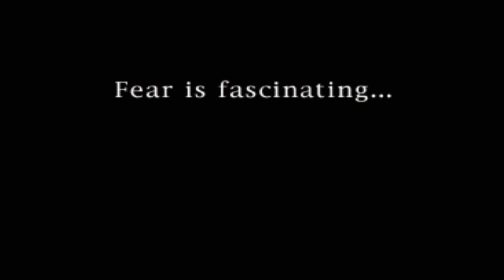HALLOWEEN STREAM HIGHLIGHT REEL! PART 1: CLOCK TOWER!